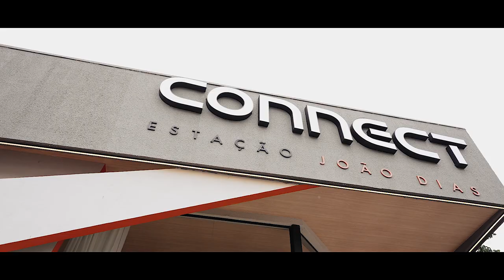Conheça os detalhes do projeto Connect Estação João Dias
Apresentamos o decorado do Connect Estação João Dias, uma parceria entre Conx e Fit Casa. Cada espaço foi cuidadosamente planejado para proporcionar conforto e praticidade, com 2 dormitórios e lazer completo com rooftop. Localizado a apenas 9 minutos a pé da Estação João Dias, este empreendimento oferece infraestrutura completa, com áreas de lazer, praticidade e a conveniência de morar em uma das regiões mais estratégicas de São Paulo.